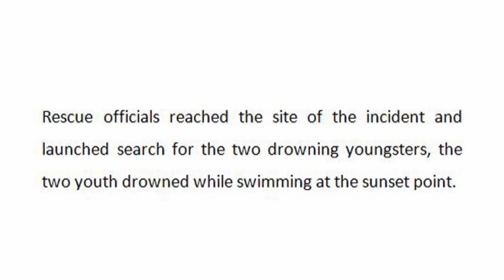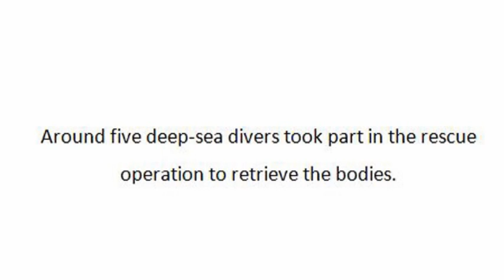Dead bodies of two young men drowned retrieved from the sea | 18-June-2018 News | Karachi Times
KARACHI:
A family had gone to the beach for a picnic on the second day of Eid. The picnic turned into a tragedy after two youth of the family drowned in the deep sea. Rescue officials reached the site of the incident and launched search for the two drowning youngsters, the two youth drowned while swimming at the sunset point. Around five deep-sea divers took part in the rescue operation to retrieve the bodies.
The dead bodies of two young men drowned on Sunday at Hawke’s Bay beach retrieved from the sea, rescue sources said.
The two deceased have been identified as Faraz 19, a resident of F.B. Area, and Osama, a native of Chitral. The dead bodies have been transferred to Edhi morgue.